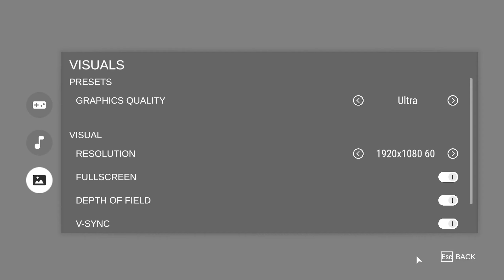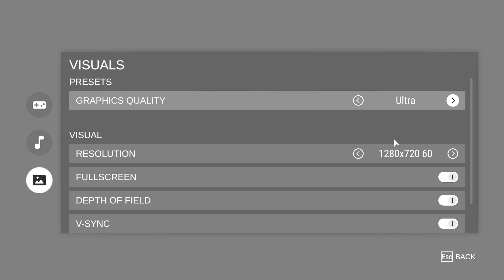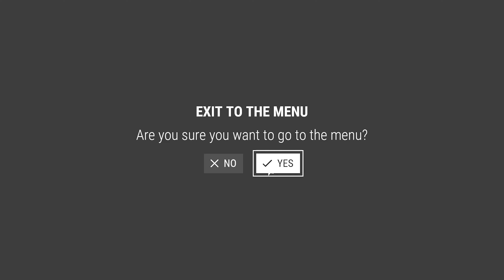MY PC CAN'T TAKE IT | Hand Horror Simulator Funny Moments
Hey What Is up GUYS and GALS